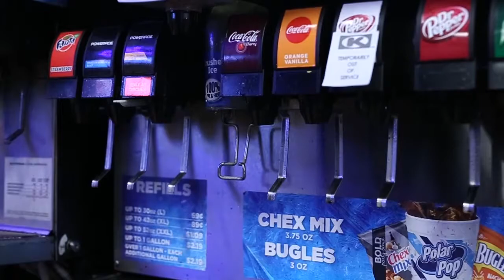Midnight cruise in the bagged Daytona